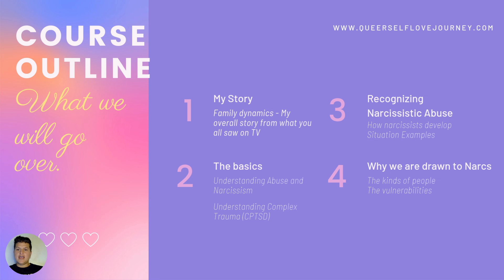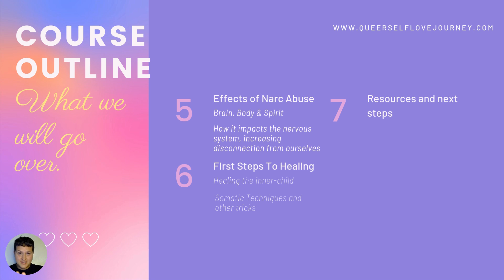Understanding Narcissistic Abuse Course - Part 1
My Mini Course Series!